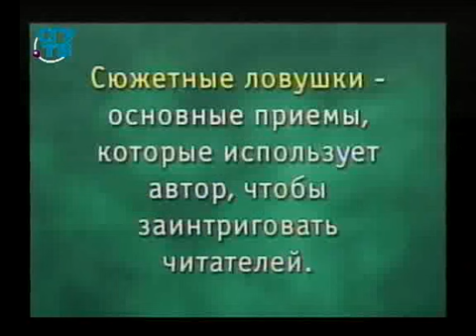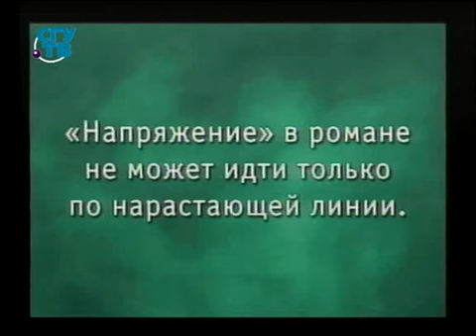Урок 5. Сюжетные ловушки, или Как завлечь читателя. Часть 2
Технология творческого процесса. Александр Владимиров. Образование для всех. Первый образовательный канал. Остальные уроки смотрите на